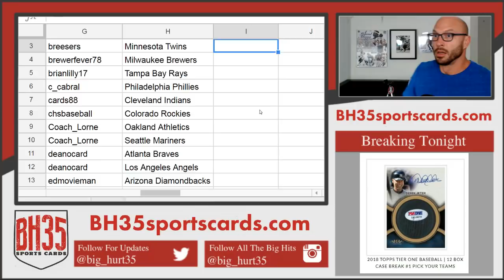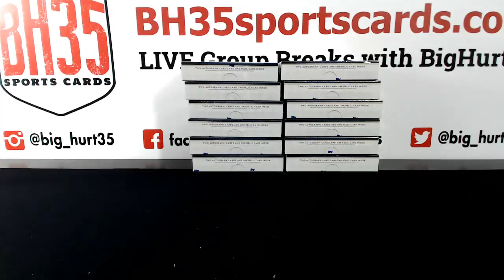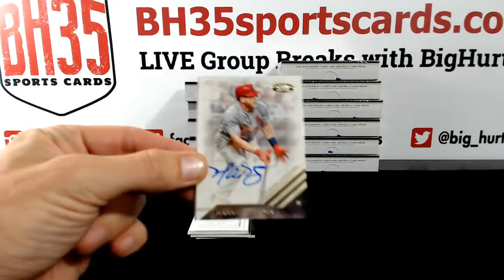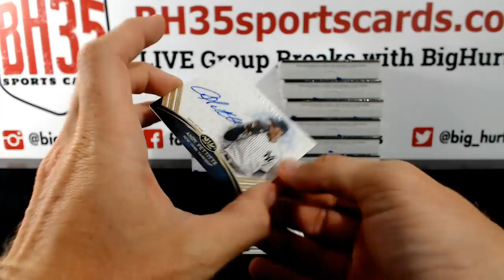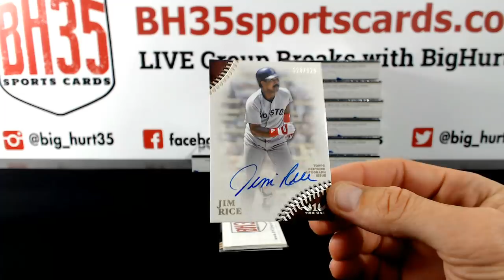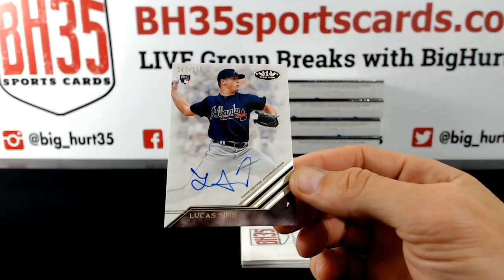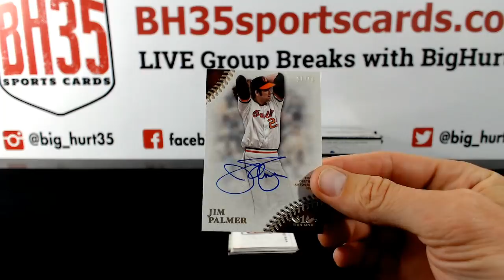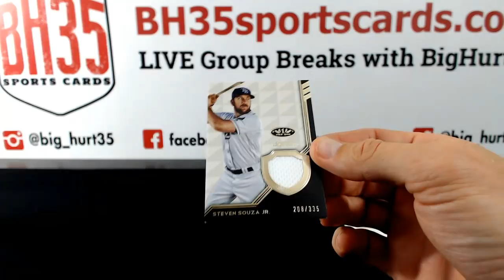2018 Topps Tier One Baseball | 12 Box Case Break #1 Pick Your Teams